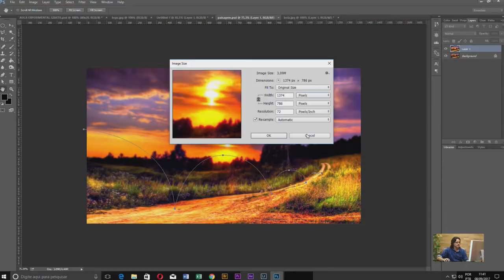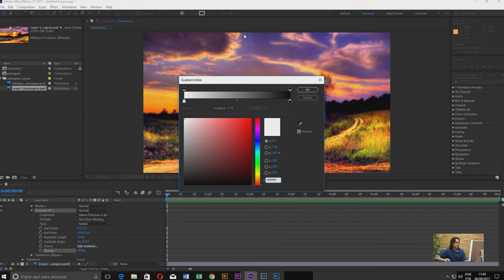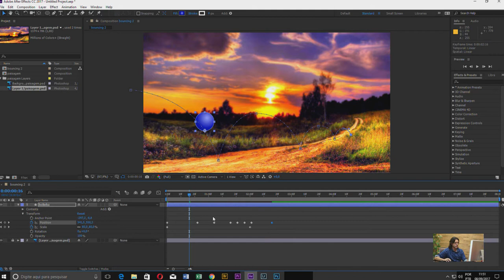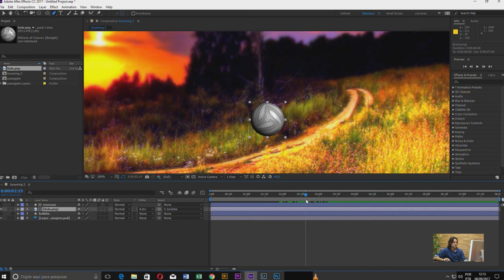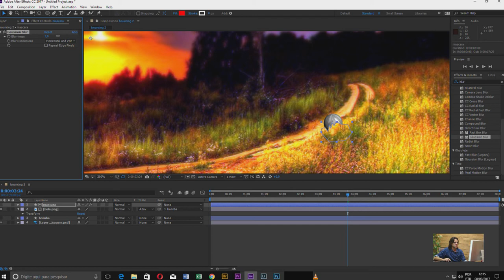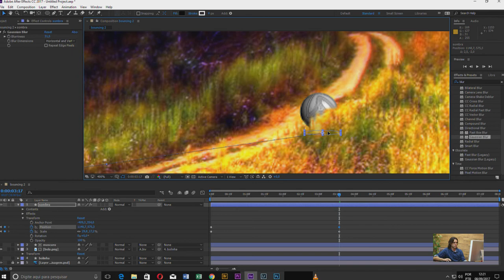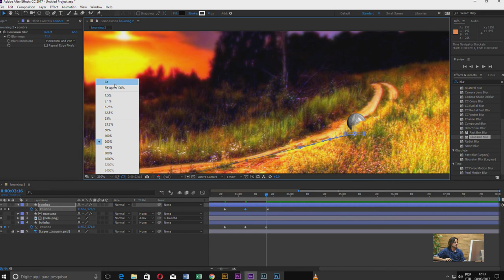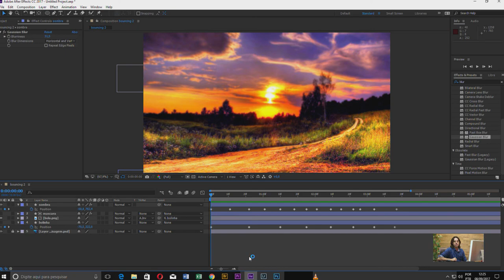Como fazer Bouncing Ball - After Effects | PARTE 2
Essa continuação apresenta mais um conceito importante para as animações: os Motion Arcs. Vamos nessa!